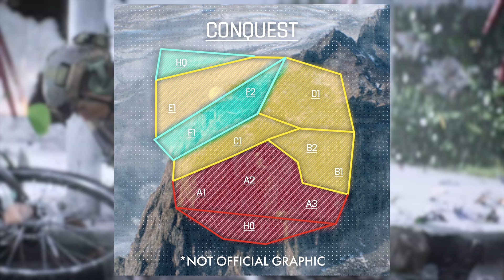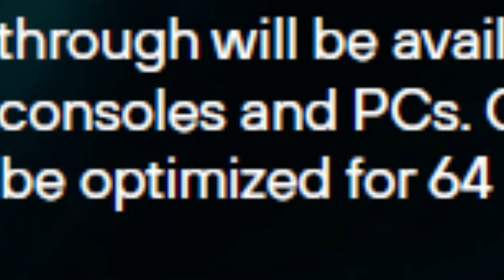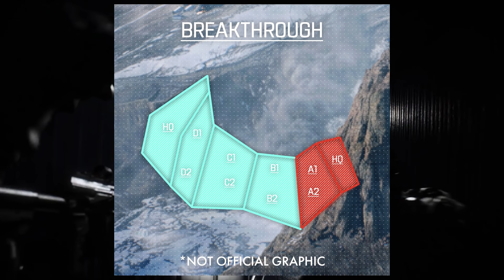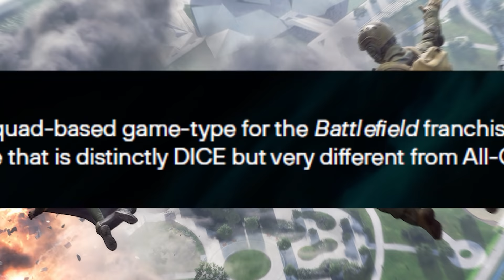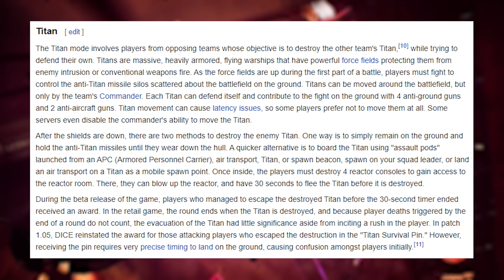My Opinion of the BATTLEFIELD 2042 Reveal Trailer